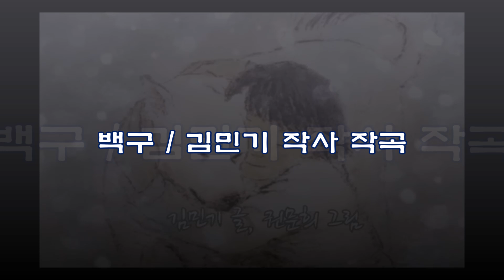백구 / 김민기 작사 작곡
☞ 김민기의 절대 감성이 녹아있는 대표적 노래. 고인의 명복을 빕니다.